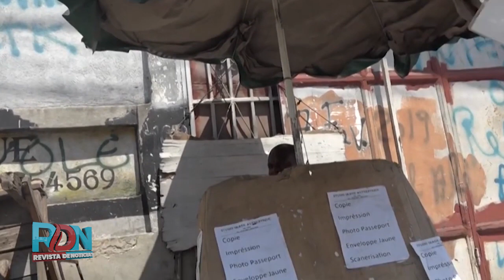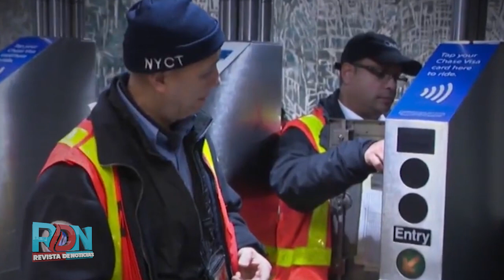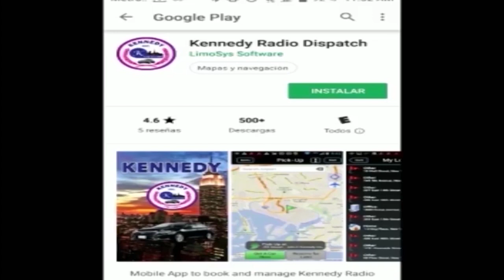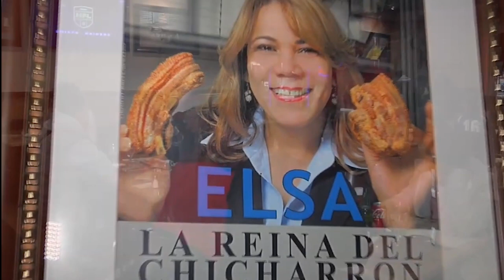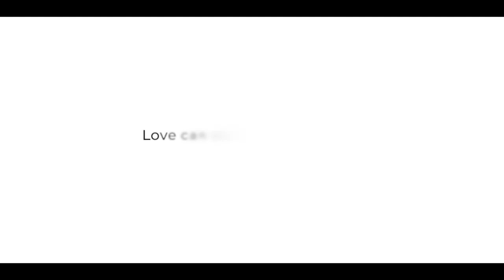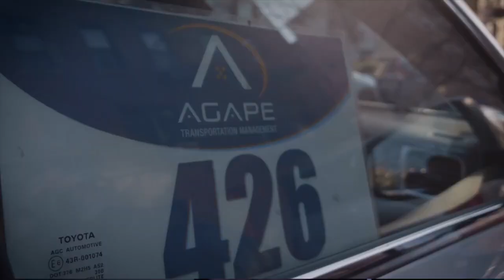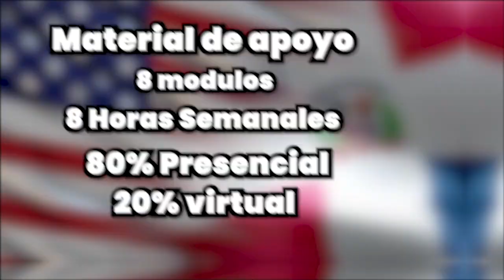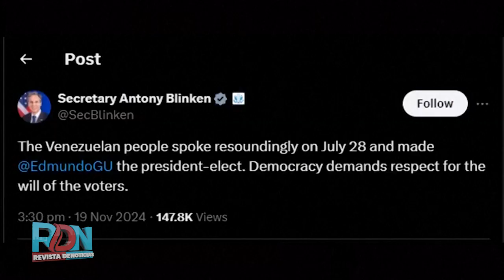Revista de Noticias Miercoles 20 de Noviembre